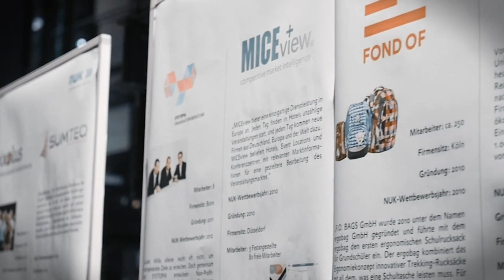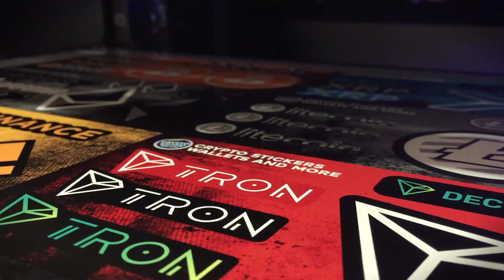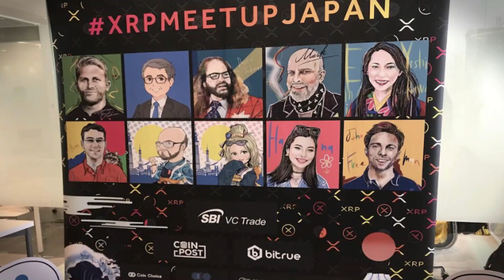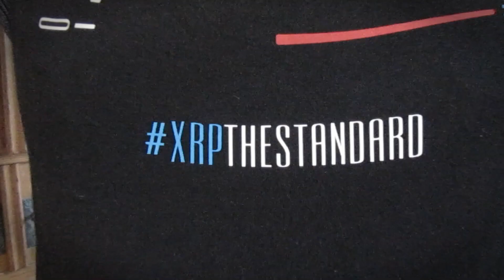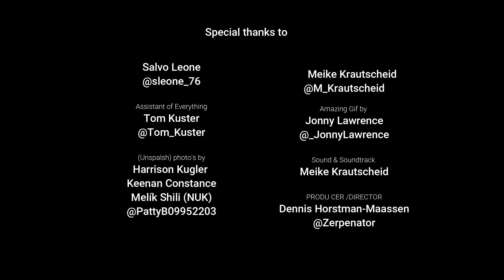The Cologne Connection - THE XRP DROP 2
Learn more about active XRP community members from the city of Cologne, Germany; Meike Krautscheid (Musical-can-do-it-all) and Salvo Leone (The Sticker Man). And don't miss 'the shallow' part at the end ;).

to see another take of the music video